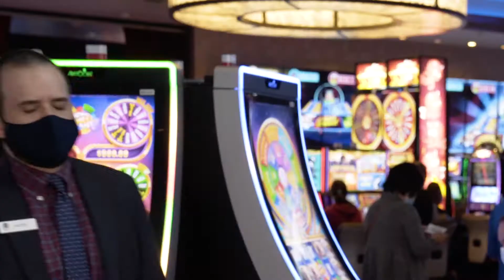Vote For Us: USA Today's 10 Best Casinos Outside Of LV/Best Restaurant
Following the World Premier of Sega Sammy’s PandaTreasure - hence the panda suit - our resident slot experts Todd DiMillo and Allen Schultz were pleased to inform our guests that the editors of USA Today have nominated San Manuel Casino (now Yaamava' Resort & Casino) in two categories for the 2021 USA Today 10Best Readers’ Choice Awards: “Best Non-Vegas Casino” category and The Pines Modern Steakhouse in the category of “Best Casino Restaurant."

Please vote for San Manuel Casino and the Pines by visiting Yaamava.com/usa.

Vote daily!

It's going to be 'PANDAmonium' if we win!